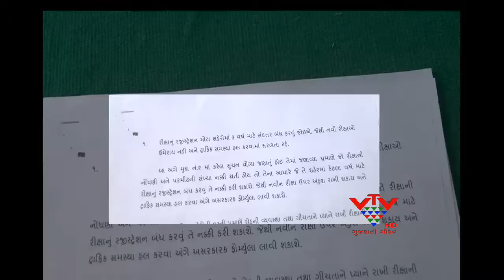VTV - CIRCULAR FOR STOP NEW RICKSHAWS REGISTRATION , SURAT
રાજ્યના વાહન વ્યવહાર કમિશનરને સુરત RTO ઓફીસ તરફથી નવી રિક્ષાઓનું રજીસ્ટ્રેશન બંધ કરવા પરિપત્ર પાઠવવામાં આવ્યો છે. RTO ઓફીસ દ્વારા પાઢવેલા આ પરિપત્રમાં આવનારા ૩ થી ૫ વર્ષ સુધી નવી રિક્ષાઓનું રજીસ્ટ્રેશન બંધ કરવાની માંગણી કરવામાં આવી છે.સુરતમાં વધતી જતી રીક્ષાઓ મામલે અગાઉ પણ રીક્ષા ફેડરેશને વિરોધ કર્યો હતો.